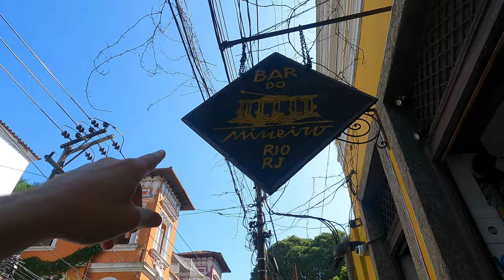What's Going on in Brazil? Is it Cheap? Is it Safe?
Today we explore beautiful Rio De Janiero and discuss what may be one of the most conflicting countries I've come across in my travels. It's a land of wonder, charm and amazing food; it's a land of despair, heartbreak and danger as well. Come along for the ride.